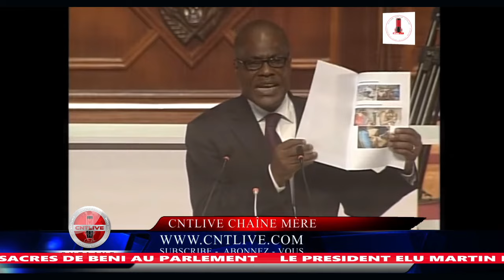L'HONORABLE MARTIN FAYULU EXPOSE SUR LES MASSACRES DE BENI AU PARLEMENT